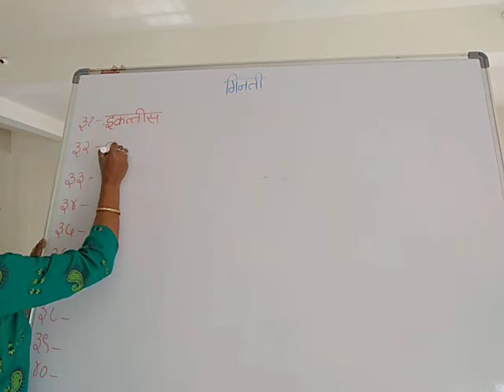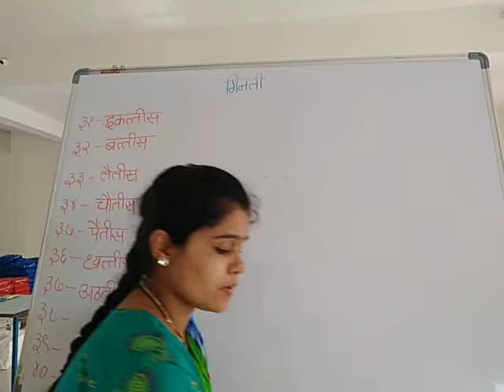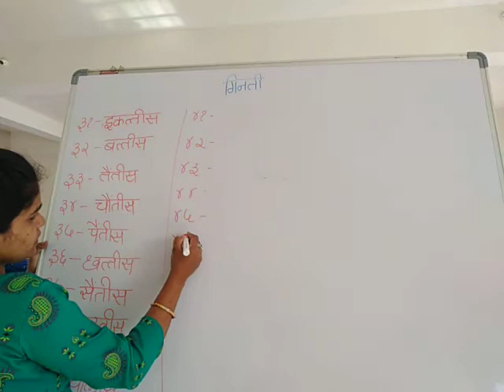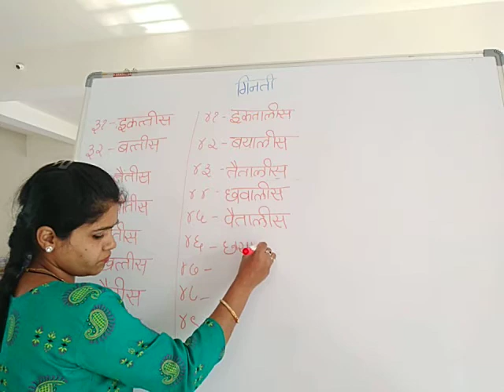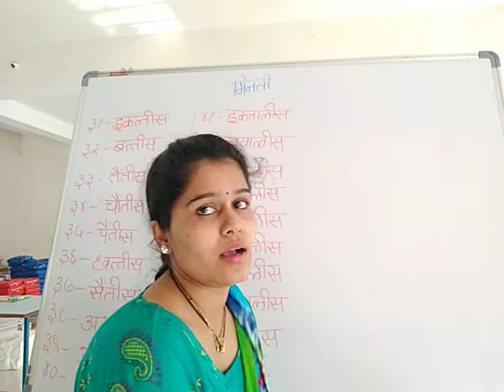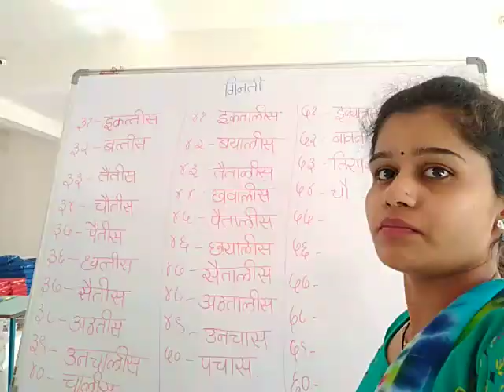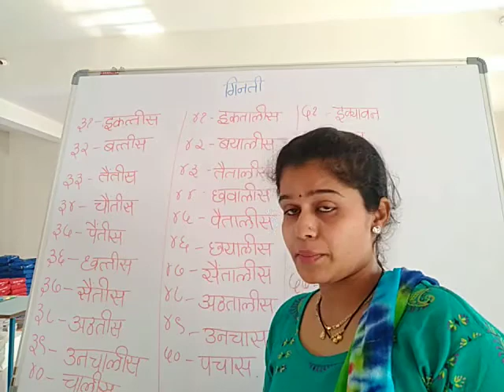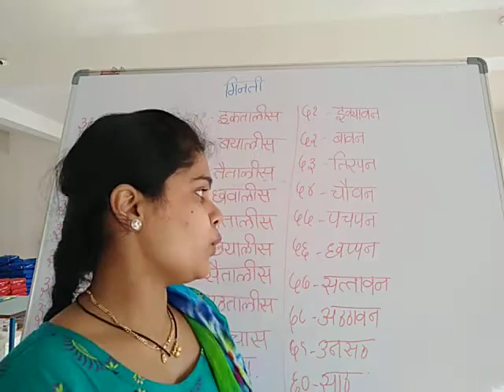Class-3-Hindi-31 to 60 Ginati